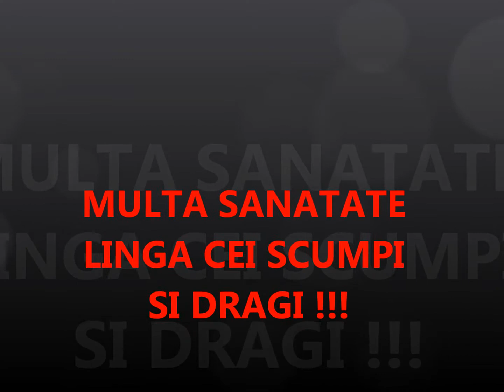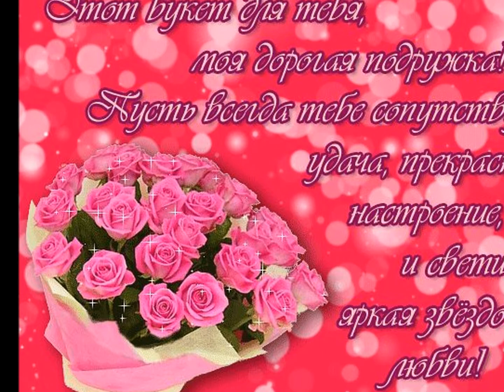EI SINT CEI CEMI DAU PUTERE SI TOT CE AM MAI SCUMP !!!